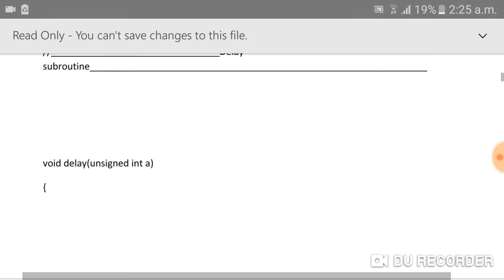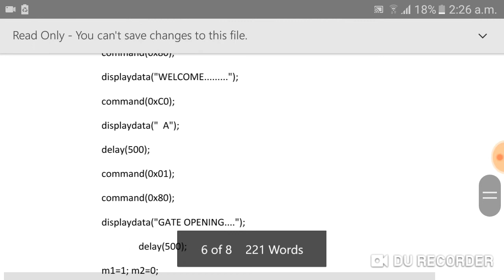RFID Programming :security system using microcontroller (complete coding)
RFID: complete coding (programme) of a RFID security system using microcontroller